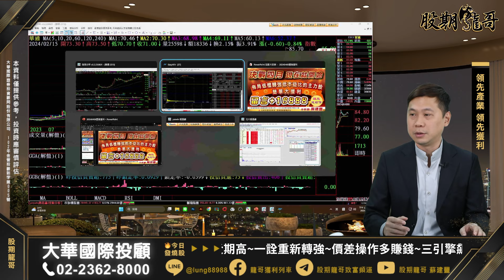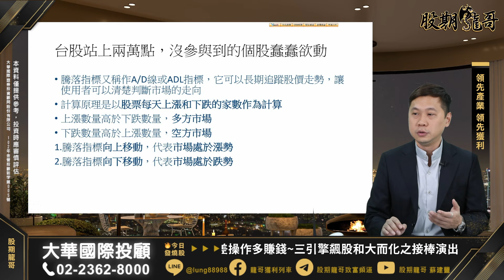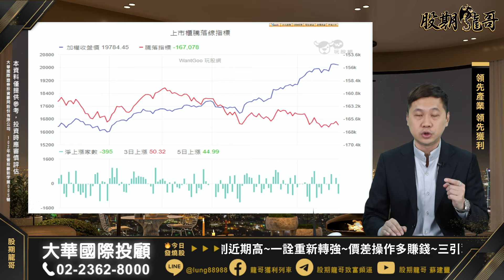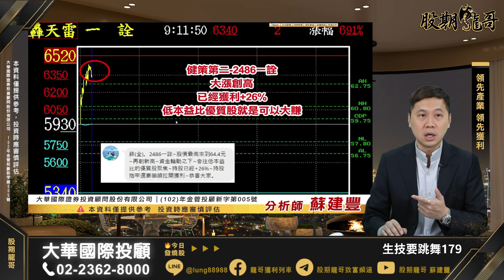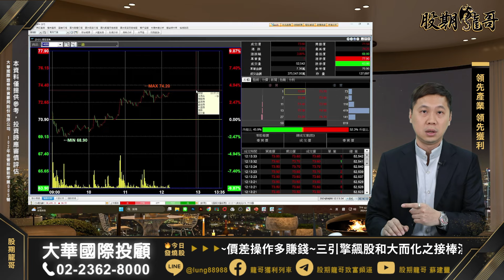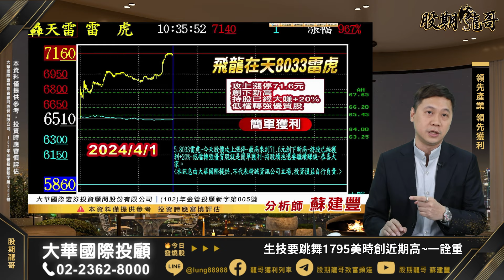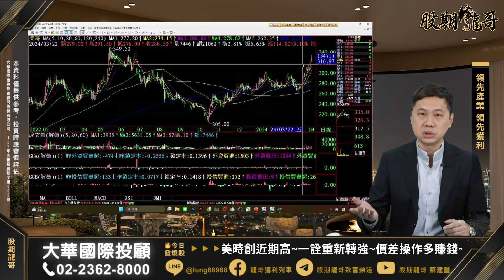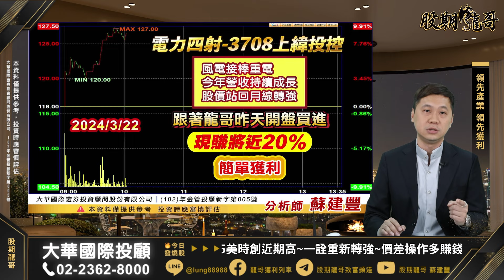生技開始跳舞 ! 一詮再轉強 !「三引擎飆股」接棒演出 !!｜股期龍哥20240408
生技開始跳舞 ! 一詮再轉強 !「三引擎飆股」接棒演出 !!
簡單操盤簡單獲利

👇想瞭解會員，加入龍哥官方連結詢問：

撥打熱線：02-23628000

官方Line@►@lung1688

蘇建豐分析師 :
✔洞悉產業趨勢和主力籌碼
✔配合技術面買賣點
✔精準操作精準獲利